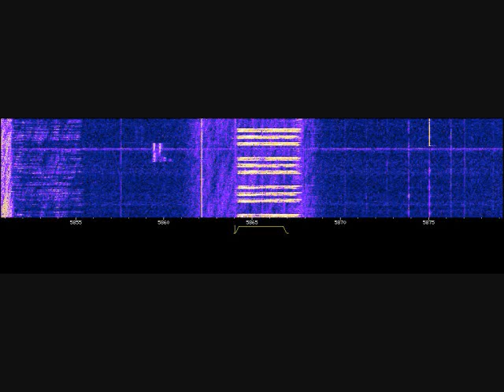E07a Full Message At 2100z On 3/12/14